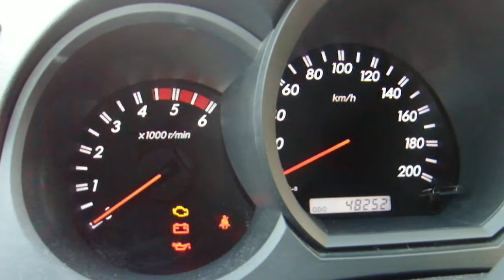Toyota Hilux 3.0 D-4D (2010) Cold Start (-25 outside)